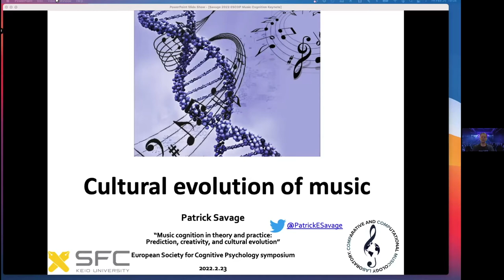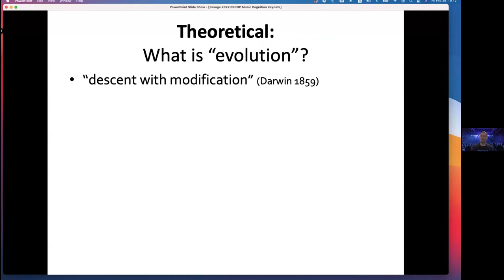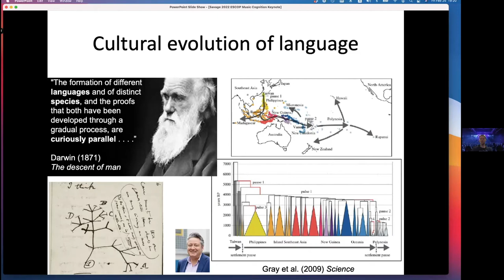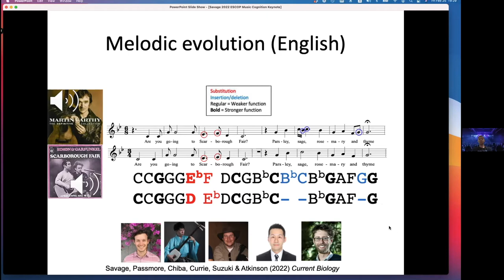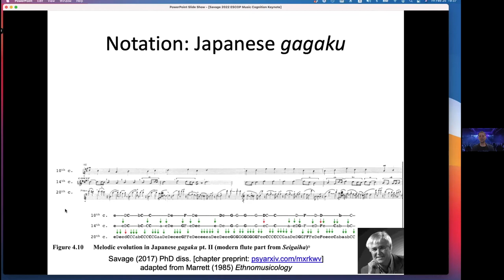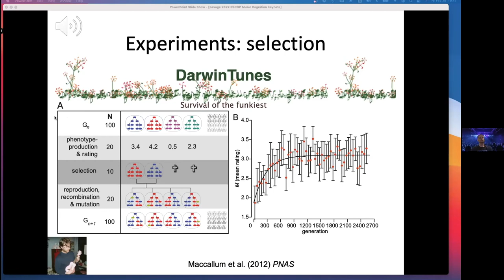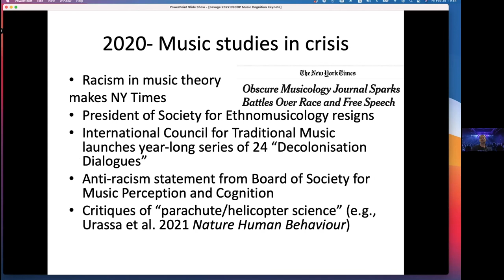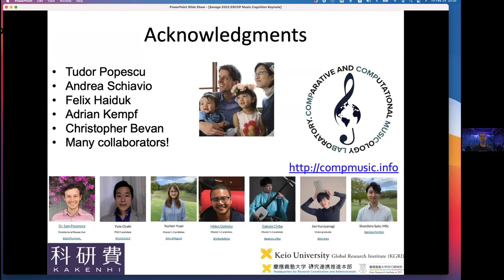"Cultural evolution of music" - Prof. Patrick Savage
This keynote address by Prof. Patrick Savage was delivered at the symposium "Music cognition in theory and practice: Prediction, creativity, and cultural evolution", held online between 23rd–25th February 2022.

A short segment critiquing other researchers has been redacted at the request of the presenter because he felt it was not a fair representation of their work.

Abstract:

The biological evolution of "musicality" (the capacity to produce and enjoy music) is a topic of longstanding scientific interest. Yet research on the cultural evolution of music itself is only recently re-emerging after a long period of disrepute. I will review and clarify historical controversy over concepts of cultural evolution of music, as well as recent findings of general patterns in musical evolution. I will end by discussing exciting directions for future research including possible coevolution between music and musicality, and between music and other domains of culture (e.g., language, dance, religion, social structure).